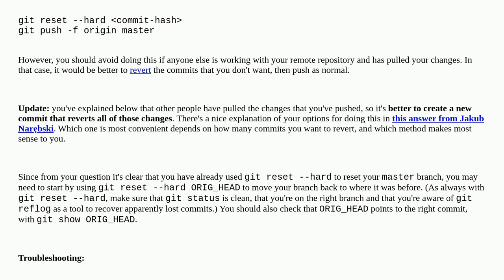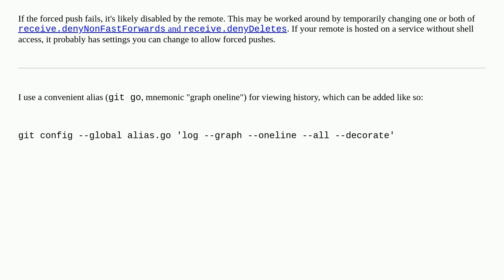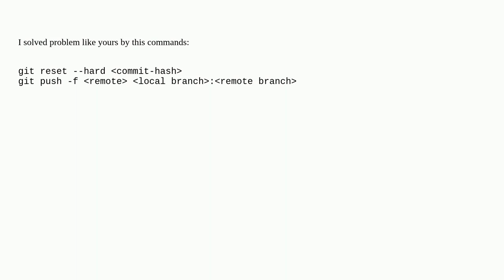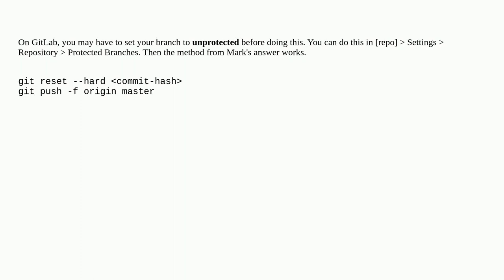Resetting remote to a certain commit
A special thanks goes out to the awesome community

  git